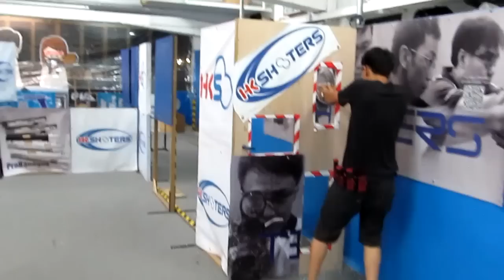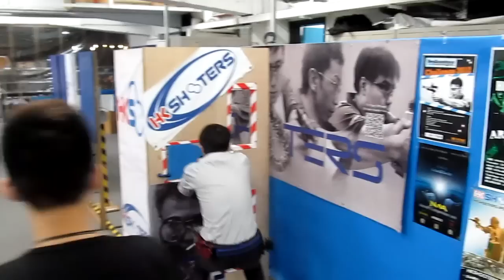HKSHOOTERS IPSC Action Air Pratice 12-Sep-2012